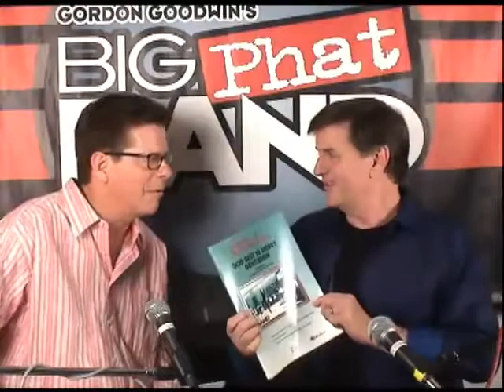Gordon Goodwin Playing Tips: God Rest Ye Merry, Gentlemen